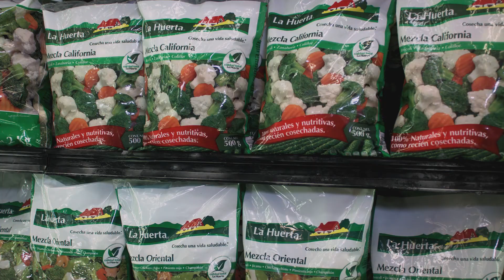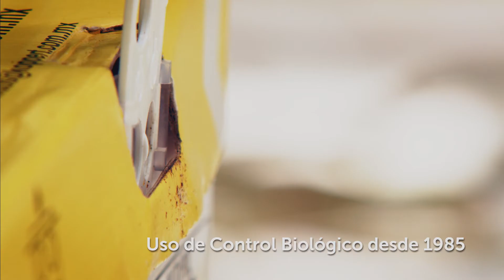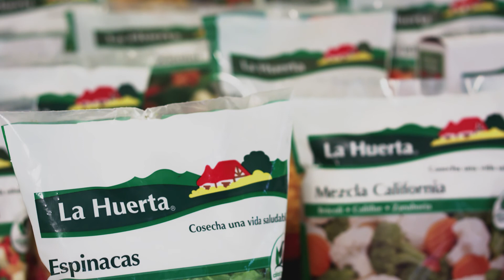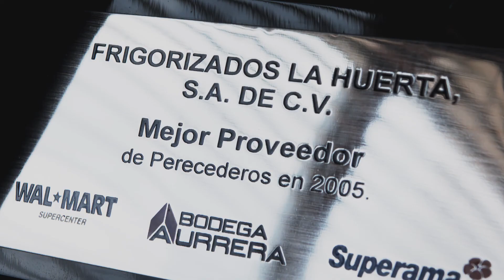La Huerta (Socio ejemplar de la AMHPAC)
En este video institucional se muestra la calidad y beneficios de los los productos de la empresa mexicana que gracias a su trabajo en equipo y su compromiso con los consumidores finales ha logrado llegar cada vez a más mesas en el mundo.